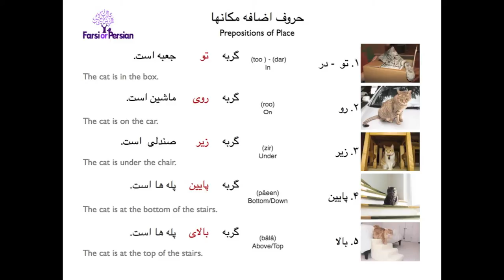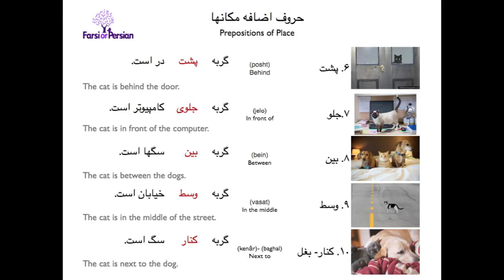Learn Persian- Beginning - Reading 6 | Where is the cat?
Learn Persian- Beginning Vocabulary- Prepositions of Place

In this clip, you will learn about prepositions of place.
Question: Mahnaz usually hides her money from Bahram in her pillow. Do you have any idea, where are the crazy places that people hide money? Under the mattress زیر تشک
Inside an older pair of sneakers تو یک کتانی کهنه
Under the pillow زیر متکا

Are you ready to have a lot of fun learning real life Persian?  Start Reading Persian language in minutes with simplified movie reviews and authentic contents. Talk Like A Persian offers the fastest, the easiest and the most fun way to learn Persian reading with real life contents.

Talk Like a Persian transforms authentic video content, like movie trailers, music videos, news and more, into irresistible and fun learning tools. The videos are subtitled in both English and Persian and the subtitles are annotated to give you easy access to any word’s definition. Talk Like A Persian has lessons and quizzes to reinforce what you've heard in the lesson.  Listen to the reading segment by segment at your own pace for greater language absorption. Download e-books and complete Interactive online activities. With Talk Like A Persian keep track of your grades and progress and receive your online certificate. Talk Like A Persian immerses you in Persian content so you learn the language and the culture at the same in a short amount of time .